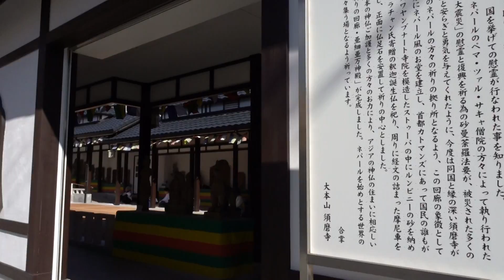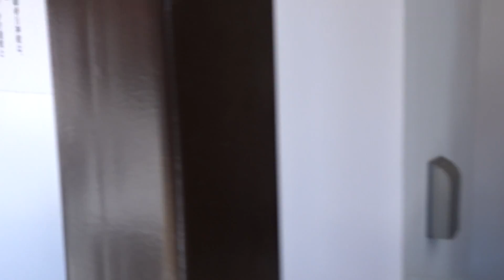須磨離宮公園ツワブキ令和元年１１月０９日（土）その２ムービーショー